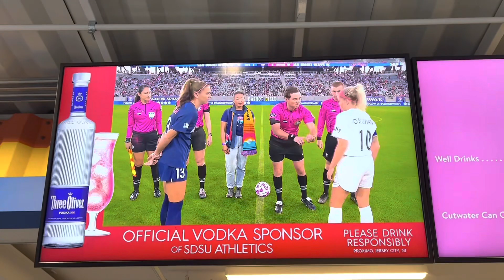Come with me to the San Diego waves game vs North Carolina courage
Thank you for the signatures